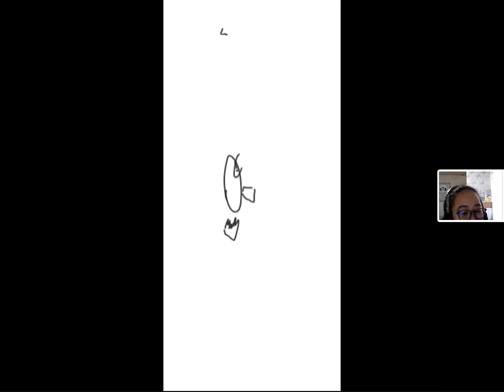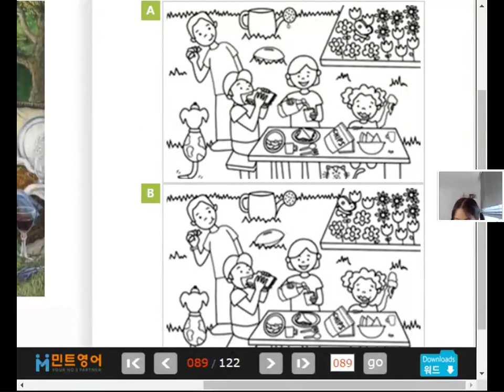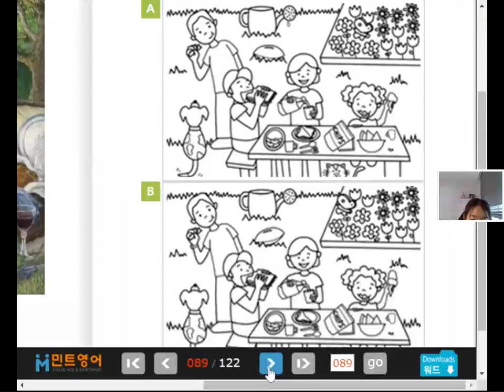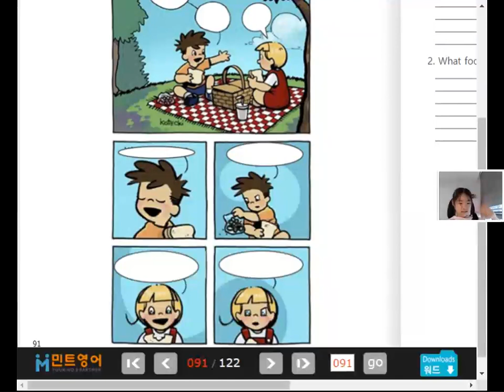20230717 1440 Sonnet 1